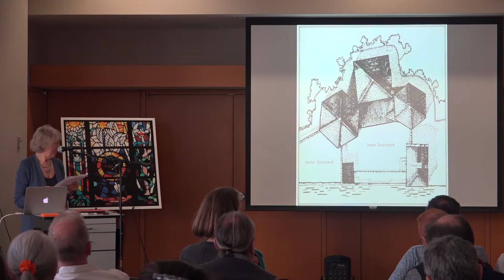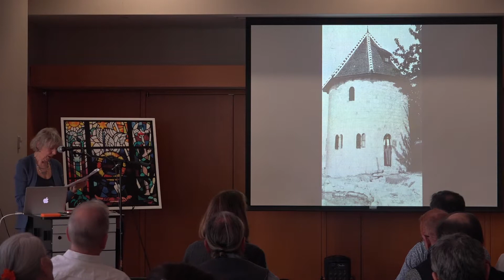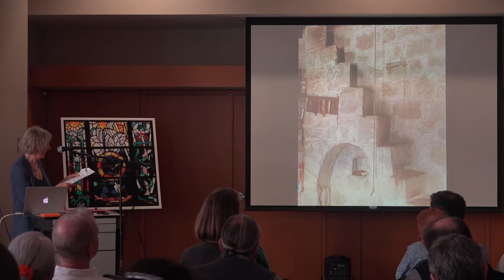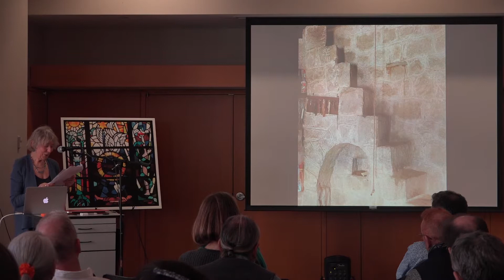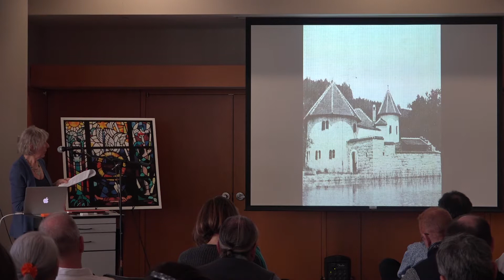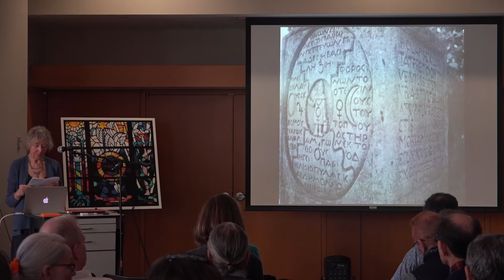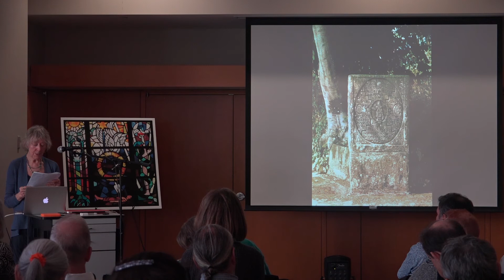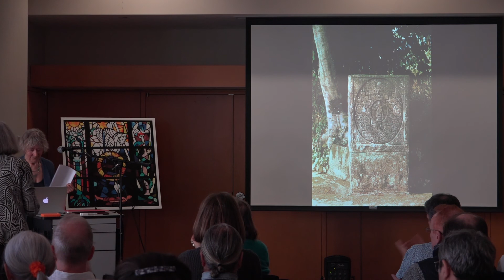The Other Tower: Bollingen, Ami Ronnberg